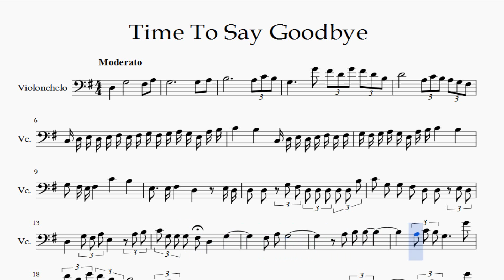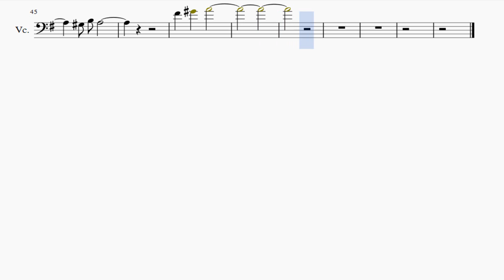Partitura Time to say goodbye versión uno Violonchelo